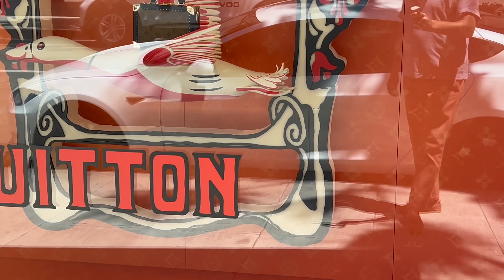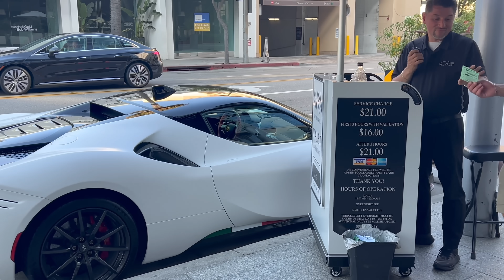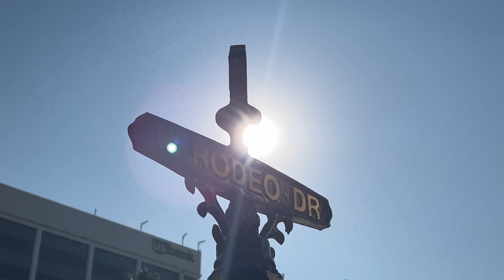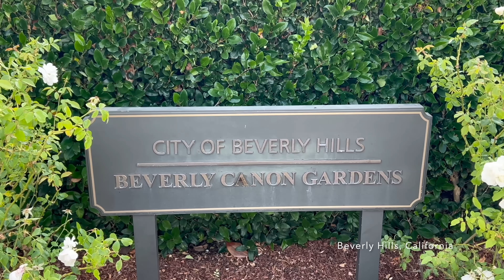Best HIGHLIGHTS of July 2024 | Beverly Hills [4K] 🇺🇸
Beverly Hills 💃🏻 Los Angeles 🌴 California 🇺🇸

These walking tours of Beverly Hills  (Collage) was filmed during July, 2024

Enjoy this 4K walking tour of this iconic world famous destination.

Beverly Hills is renowned for its affluence and grandeur, making it a top destination for travelers seeking a taste of the good life. With its upscale shopping, luxurious accommodations, and a sense of prestige that can be felt in the air, Beverly Hills truly stands as a symbol of Hollywood's elite.

Come and explore the tree-lined streets, indulge in upscale shopping, dine in style, and immerse yourself in the allure of Beverly Hills. It's a destination that offers a glimpse into a world of opulence, where dreams can indeed come true.